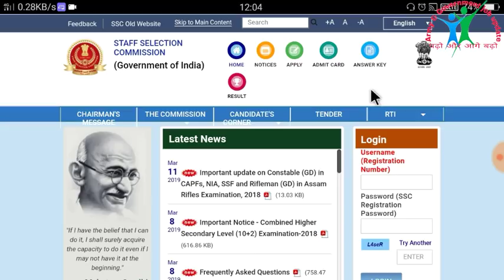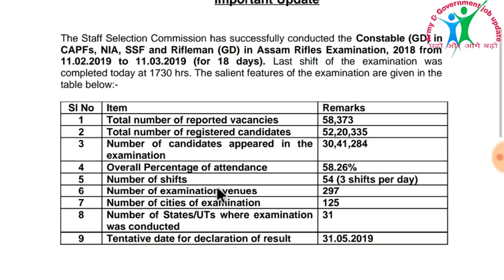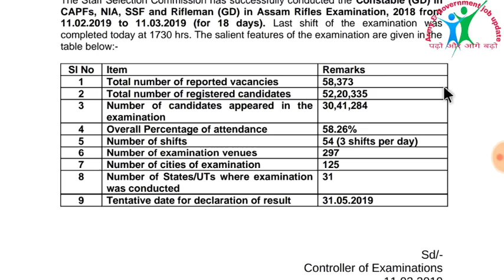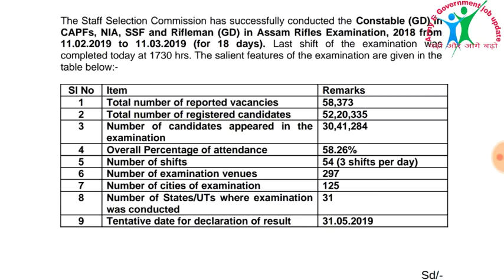SSC GD Good News For all candidate एक बार जरुर देखें by Readandlead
SSC GD Good News  For all candidate एक बार जरुर देखें